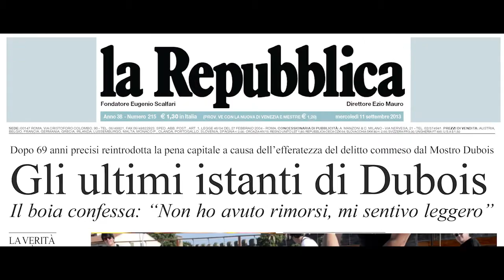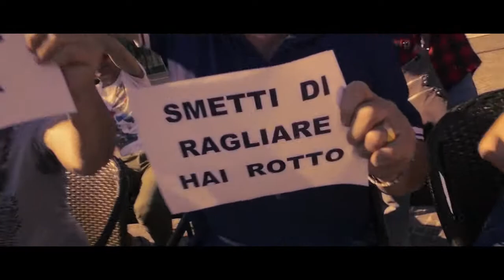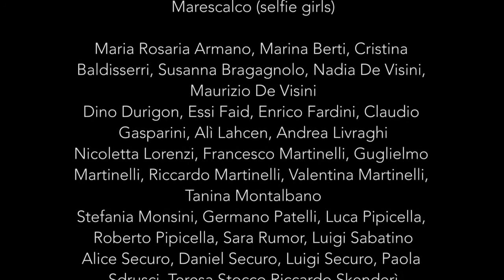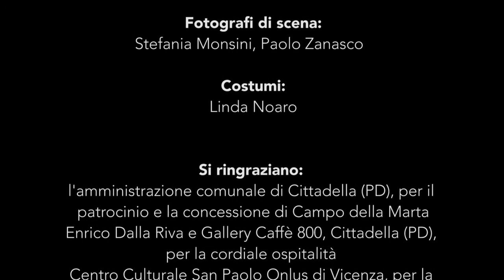Sulla Bocca Di Tutti - Official Video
Da oggi, Sulla Bocca Di Tutti -copia fisica con libretto di dodici pagine completo di fotografie e testi- è disponibile su

Sulla Bocca Di Tutti è in vendita anche su tutti i principali digital store fra cui: Amazon, Google Music Store, I Tunes, You Tube Music, Shazam, Spotify
Dubois - Sulla Bocca Di Tutti (Official Video)
Video tratto dall'album omonimo

Regia e montaggio: Alessandro Fusto​
Soggetto e sceneggiatura: Antonio Dubois, Alessandro Fusto

Attori:
Dino Vaccaro​ - (il giudice)

Roberto Cortellazzi​ - (il boia)

Sara Alfano​, Silvia Doro​
Diletta Longo​, Emma Marescalco​ - (le selfie girls)

Maria Rosaria Armano​, Marina Berti​, Cristina Baldisserri​,
Susanna Bragagnolo​, Nadia de Visini​, Maurizio De Visini,
Dino Durigon, Essi Faid, Enrico Fardini​, Enrico Fardini​,                        Claudio Gasparini, Alì Lahcen, Andrea Livraghi, Nicoletta Lorenzi​,     Nicoletta Lorenzi​, Francesco Martinelli, Guglielmo Martinelli,
Riccardo Martinelli, Valentina Martinelli, Tanina Montalbano,
Stefania Monsini​, Germano Patelli, Luca Pipicella​, Roberto Pipicella, Sara Rumor​, Luigi Sabatino​, Alice Securo, Daniel Securo,
Luigi Securo, Paola Sdrusci, Teresa Stocco​, Riccardo Skenderi,
Rozalina Skenderi​, Diana Storgato, Mirko Zazzini​ - (il pubblico pro e contro)

Daniela Bovo, Nadia De Visini, Paolo Di Silvio​, Gaspare Vaccaro,
Gianluca Abella​, Giuseppe Ingravidi​, Maria Teresa Livraghi,
Luca Pipicella, Roberto Cortellazzi, Giada Schenato​,
Alessandro Lorenzoni, Alessandro Fusto, Cristina Baldisserri,
Salvatore Mazzella​, Stefania Lozzi​, Stefania Monsini,
Roberto Pipicella, Ångelo Abella​, Susanna Bragagnolo - (le voci contro)

La band:
batteria: Massimo Furlan​
basso: Alessandro Lorenzoni​
chitarra: Gaspare Vaccaro​
tastiere: Sergio Bertola​
flauto: Marco Severa​
voce e chitarra: Antonio Dubois

Organizzazione generale e produzione esecutiva:
Maria Teresa Livraghi​
Direttore della fotografia: Alessandro Fusto
Operatori: Alessandro Dalla Pozza​, Alessandro Fusto
Fotografi di scena: Stefania Monsini, Paolo Zanasco
Costumi: Linda Noaro

Si ringraziano:
l'amministrazione comunale di Cittadella (PD), per il patrocinio e la concessione di Campo della Marta
Enrico Dalla Riva e Gallery Caffè 800, Cittadella (PD), per la cordiale ospitalità
Centro Culturale San Paolo Onlus di Vicenza, per la concessione degli studi televisivi
Valentina Bellotto per Studio Emagine srl, Guidonia (RM), per il supporto tecnico
Andrea e Piermichele Livraghi per l'amichevole concessione delle chitarre nelle riprese foto-video

Sulla bocca di tutti – Antonio Dubois

Sulla bocca di tutti cresce assai rigogliosa
una moda mai doma, niente affatto noiosa.
Che comporta il racconto “obiettivo” delle vicende altrui…

Sulla bocca di tutti come tanti giornali
scritti senza criterio. L’importante è stupire.
Gara a premi sull’ultima chicca delle disgrazie altrui…

Sulla bocca di tutti confessioni esondanti,
strepitosa attenzione fra le pieghe nascoste
“solidale” attrazione rivolta alle esistenze altrui…

Sulla bocca di tutti cresce un frutto bacato
Bruci streghe ed untori, offri il resto al mercato.
Giudici - esecutori nel ricco banchetto delle vite altrui…

Sulla bocca di tutti la calunnia non basta…
Per poter presenziare l'importante è infangare.
Dalle brume a Soccavo per il gran finale delle Tricoteuses!

testo e musica di Antonio Dubois
tratto dall'album Sulla Bocca Di Tutti
Produzione: Carlo Delicati per Soundfactor Studio